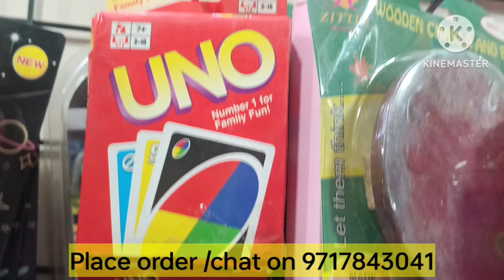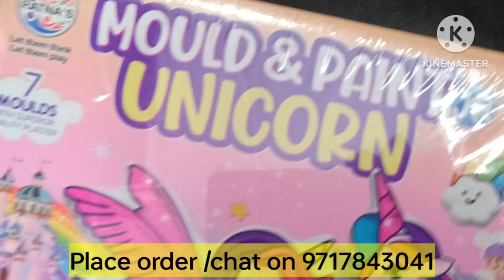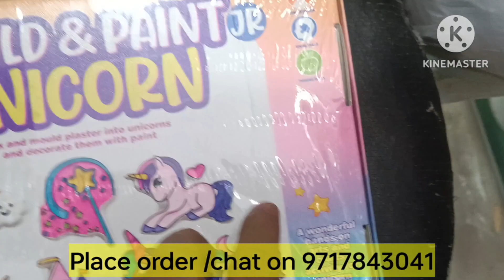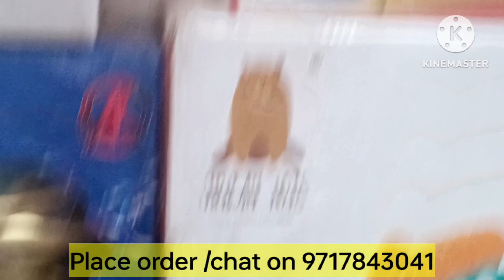Best Birthday return gift ideas.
Best Birthday return gift ideas.Is video se maun aah aapko bina kisi jhijhak k best options bataaunga jo aapko bahut help karega.

Sakes man kabhi nahi bataayega. Usko bhi kuch pata nabi hota.

meri try rahegi ki ismain best options mile.

Plz follow my cha nel for the best. 🙏🙂